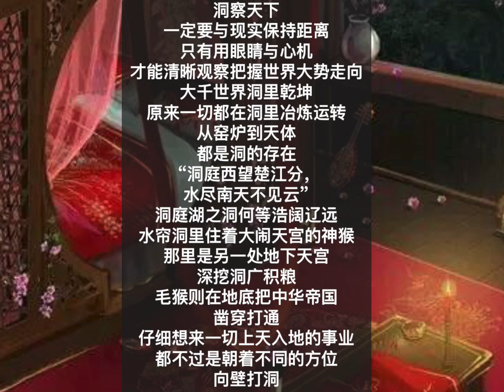中国我说2082 国与洞